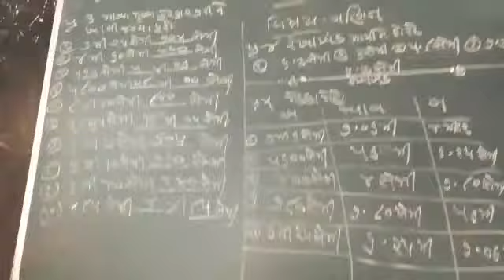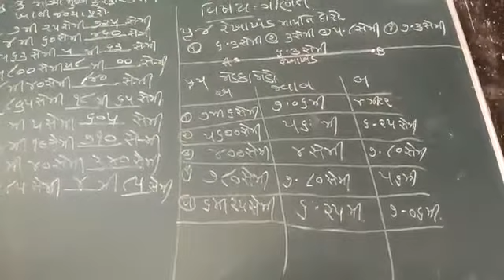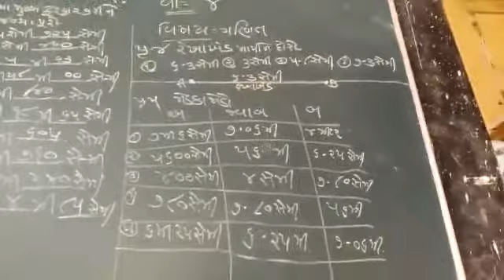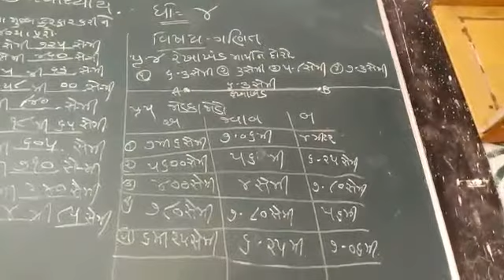8 July 2021(3)